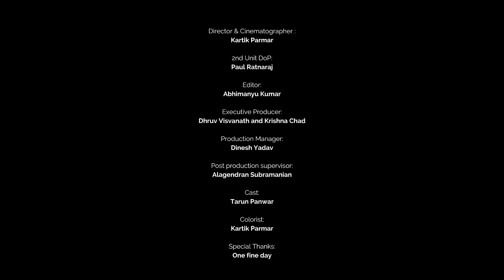Jungle [Official Music Video] - Dhruv Visvanath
Check out the new single from my upcoming album "The Lost Cause"

"Jungle" was born out of a sense of frustration musically. After having sat down for months trying to find the inspiration to make something that grew out of being burnt out. My friend, Antu and I sat down one day and he told me he loved this riff, and went on to tell me it felt as if he was running from his shadow. Little did I know it would resonate with me so so much. I hope you break out of your shell. This is for you, it's timetorun.

Lyrics:

Stop, as we wait
For the motions to bear
Hold, all those things
You hold dearly
Colour, All your eyes
As you stop and stare
This handsome fog lies
Nowhere else

Time to run
Time to run from the
Rising sun
All these shadows
Behind me I thought
I had to run
Time to hide
All these valleys
to overcome
All these shadows

Wait,
Don’t you know
Why I chase you through forests
Attached to your soles
Don’t be afraid
For the darkness you give
Becomes more than shade
I’m Listening, To the end of the day
My silence is golden
I’m humble I fear
As night becomes home
my soul disappears singing

Ooooh

Time to run
Rising sun
All these shadows
Time to hide
All these valleys
to overcome
All these shadows

Audio:
Written, Recorded, and Produced by : Dhruv Visvanath
Mixed by: Keshav Dhar, Illusion Audio
Mastered by: Vivek Thomas, Vivek Thomas Productions

Video Credits:
Director & Cinematographer : Kartik Parmar
2nd Unit DoP: Paul Ratnaraj
Editor: Abhimanyu Kumar
Executive Producer: Dhruv Visvanath and Krishna Chad
Production Manager: Dinesh Yadav
Post production supervisor: Alagendran Subramanian
Cast: Tarun Panwar
Colorist: Kartik Parmar
Special Thanks: One fine day

Wishberry Credits (Rewards):
Executive Producers:

Satyajit Sarna
Clinton Cerejo
Christopher Marquis
Vishal Dadlani
Unmesh Rajendran

Associate Producers:

Alok and Ameeka Singh
Jyoti Singh
Niyati Singh
Sanjukta and Ishaan Sharma
Sachit Murthy
Aarti Gupta
Ishan Mitra
Nishant Mohanchandra
Prachit Murthy
Akshay Bharadwaj
Sandeep Bhargava
Vinod Ganjoor